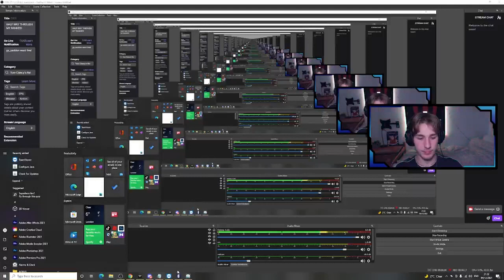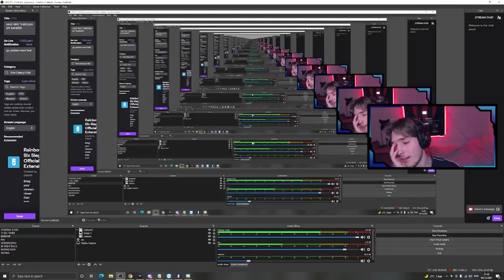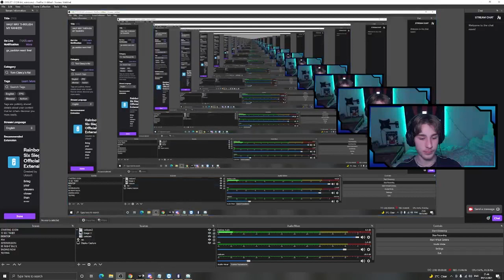HALF WAY THROUGH MY PLACEMENTS! #2 - Road To Diamond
Will I reach Diamond this season? Who knows!